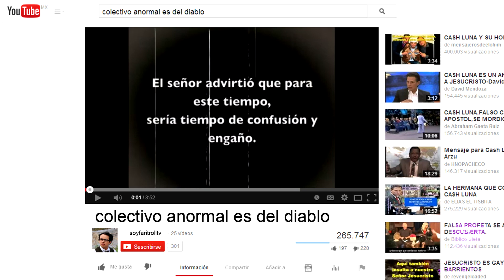Soy Faritroll [Ramreyes45]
LETRA DE SOY FARITROLL
nunca me equivoco
Dios me hizo perfecto
tengo mucha inteligencia
en mi no hay defecto.

Soy maestro y guía
yo me muevo en profecia
las chicas en la iglesia buscan
mi compañia.

los jovenes no entienden
que se están perdiendo
por eso con bibliazos
los ganaré a ellos.

me gusta hablar, aunq no pidan mi opinión,
en mi iglesia no respetan q tengo la 8va unción!

soy faritroll, yo soy faritroll
ungido predicador, reconocido evangelista
de este ministerio yo soy el protagonista

soy el malvado ujier a quien todos tienen miedo
los exortaré con todo mi denuedo

"fariseo y criticon", eso dicen de mi persona
lo dicen a mis espaldas por el miedo que les provoca

sooy... desde mi banca observador
de los errores que comete el predicador

le digo al pastor que me deje predicar
hombre falto de visión su iglesia se va a secar

y esas hermanas... provocadoras... filisteas!
con falda super larga se verían mas bellas!

pongo mi censura a la herejia de la iglesia
y vendo mis talentos de hotdog con mayonesa

me hacen mucho bullying los chavos de la alabanza
desafino sus guitarras y aplico mi venganza

entro al internet, esa cosa del diablo
y me encuentro en el youtube
con un tremendo relajo

chavos cristianos haciendo videos
que no edifican en nada y están todos feos

creen que tienen ministerio, y no saben que están mal
mejor una bala de terminator que ver colectivo anormal

tontos y aburridos... sus voces hacen que me harte
si van a subir videos q sean de algo que minpacte!

hellow mundo! mi nombre es daniel bustos
no me gusta tu horrible gorra, pero cada quien sus gustos.

Usan colores que a mi retina hacen daño
Esa es la estrategia de estos siervos del diablo.

pateticos, pateticos ... como el emo que hacía vlogs
el ramreyes no se que cosa, que bueno que ese ya se murió!

Ya tengo youtube muchos creen que es un error
aquí estoy vloggers cristianos ya llegó su terror!

voy a hacer un video que hable mal de ti
todos tus seguidores voltearán a verme a mi

le daré dislike a cada video tuyo
siempre me ha gustado que me digan pipiluy. (¿quien escribió esto?)

(faritroll)
(faritroll)

(faritroll)
(faritroll)

(faritroll)
(faritroll)

a todos mis enemigos los convertiré en puré
no estén tan confiados, porque pronto volveré.